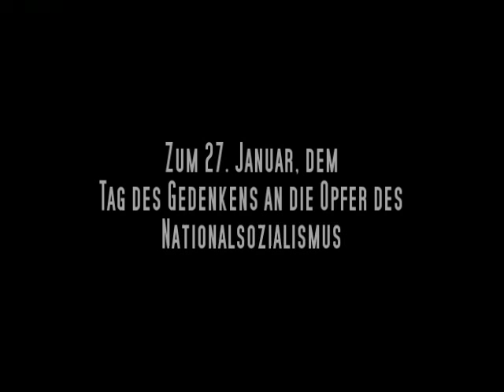Zum 27. Januar, dem Tag des Gedenkens an die Opfer des Nationalsozialismus